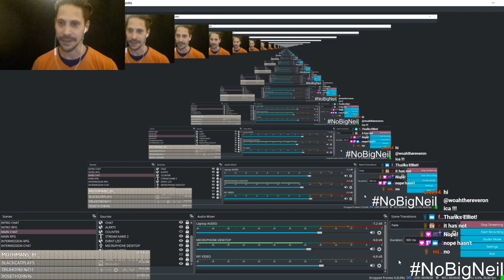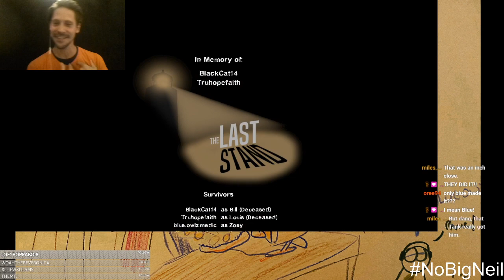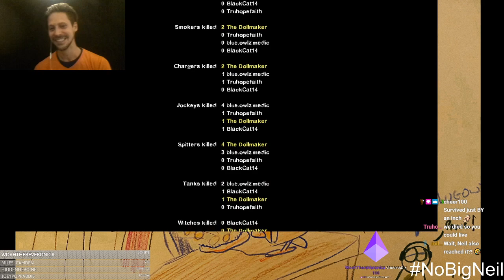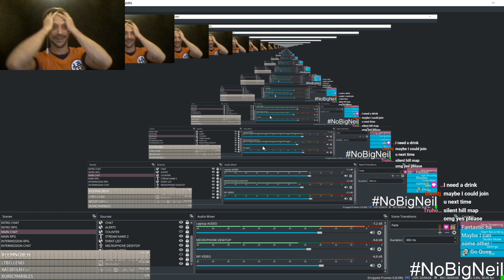NoBigNeil 13 Playing Left 4 Dead - Last Stand with Blue_Owlz_medic